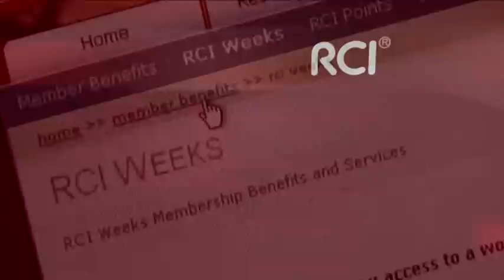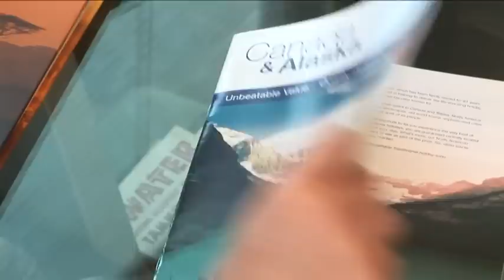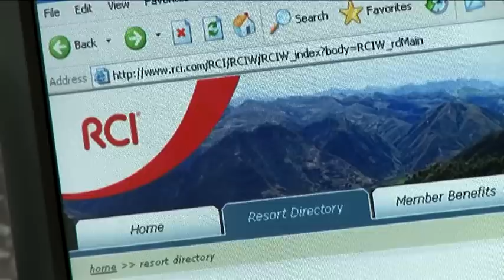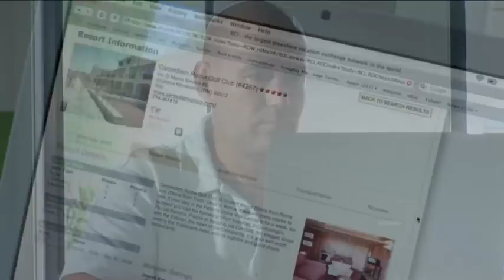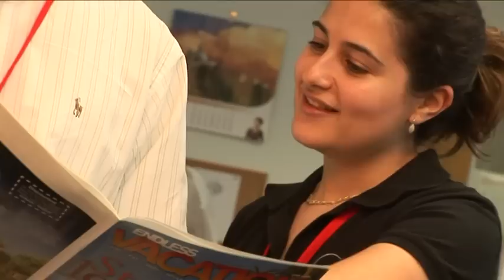RCI Timeshare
Founded in 1974 as an exchange service for condominium owners called Resort Condominiums International, RCI quickly became a driving force for growth within timeshare, and has been at the forefront of the vacation ownership industry ever since.

RCI's exchange systems offer consumers the ultimate flexibility in vacations with more quality resort destinations and leisure product choices in more countries than any other service. Since its inception, RCI has arranged exchange vacations for more than 54 million people worldwide.